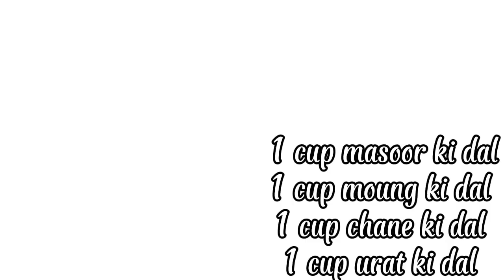MIX DAAL RECIPE| BY THE_SPICESISTERS_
mix daal bht hi asan tareeqey